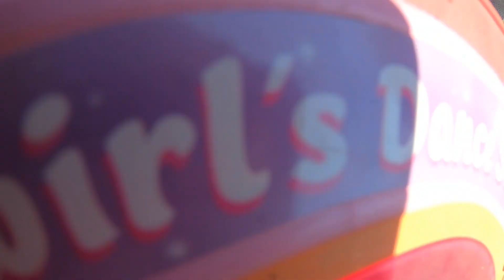NO 6 ASCOTT WELTHY MILIONARE HOMES TRASH PICKING 30/10/2023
COOL RETRO CHAIRS AND SO MUCH MORE THE HOMES ARE AWESOME TO JUST LOOK AT